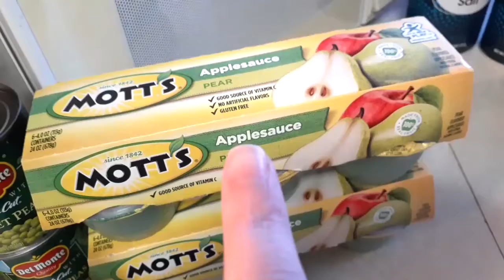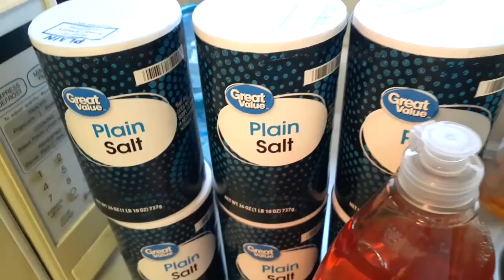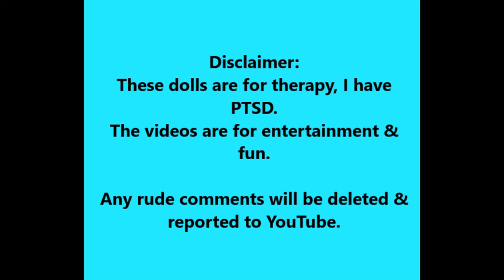Stock Up for Another Artic Blast!! 1/21/2022